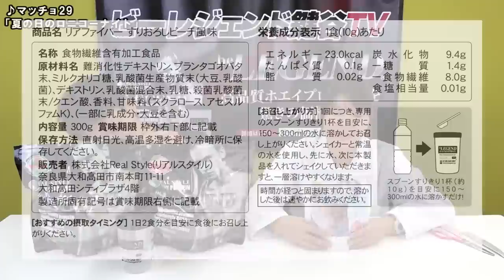【7/10発売】ビーレジェンド夏限定フレーバーとリアファイバーをレビュー！【ビーレジェンド鍵谷TV】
■ビーレジェンド リアファイバー すりおろしピーチ風味

■真夏のおいスイカ風味 そういやタネも入ってタネver.

■夏季限定フレーバーシェイカーセット（スイカ＋さくらんぼ）

■ビーレジェンド 北斗の拳 明日への種モミ風味 詳細
■ビーレジェンド 北斗の拳 明日への種モミ風味 購入はコチラ⇓